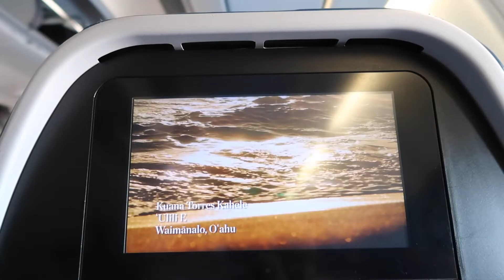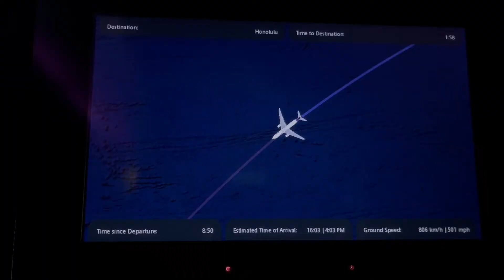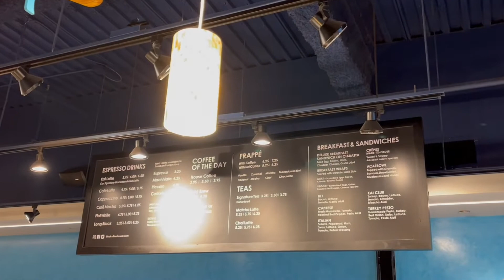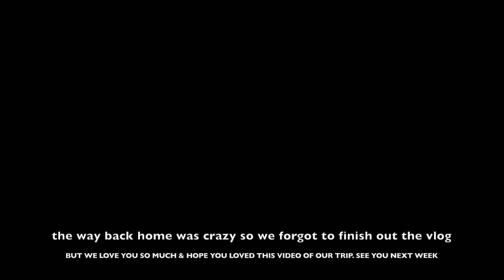HAWAII VLOG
Thank you for all the love and support recently. Our tiktok account has been doing incredible and we have gained so many new supporters and we love you guys so much. We recently went on our dream vacation trip. We both have always wanted to go to Hawaii but never thought we'd have the opportunity. I hope you enjoy our journey as we take you along our crazy, precious trip. We love y'all so much.